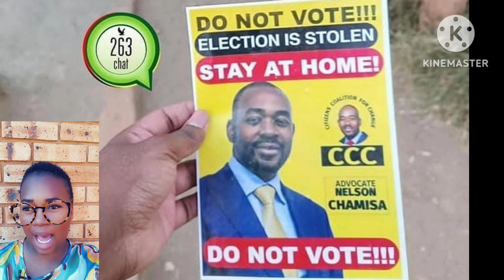Zimbabwe Election 2023 Latest| Update 23August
ballot papers not yet there at polling stations. Bulawayo not given councilor ballot papers because CCC didn't submit on time